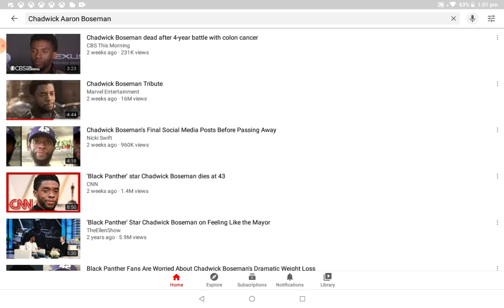Chadwick Aaron Boseman Died On My Birthday...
It's Really Sad To Hear That A Person Who Has Done So Much Died Because Of A Sickening Disease. I Hope You Enjoy The Video I Guess...